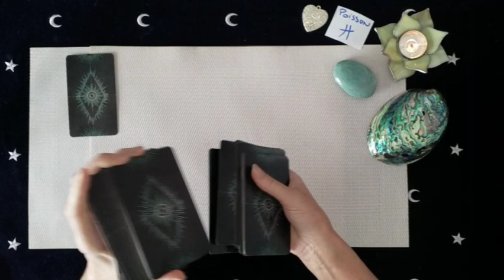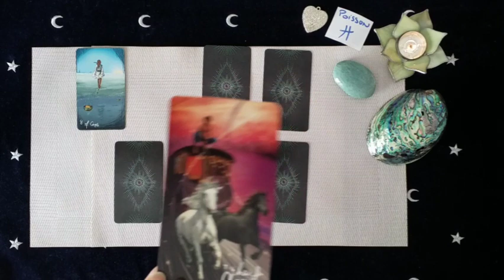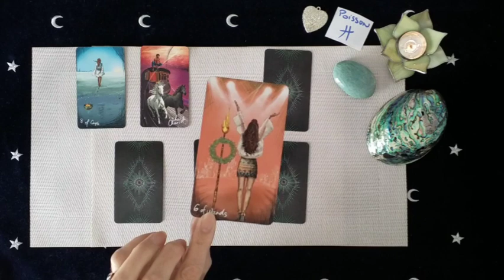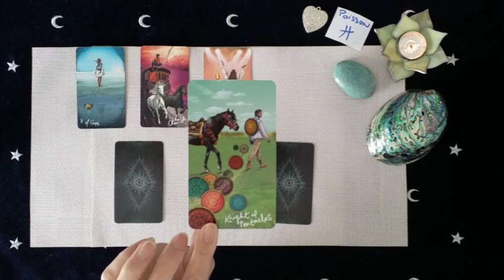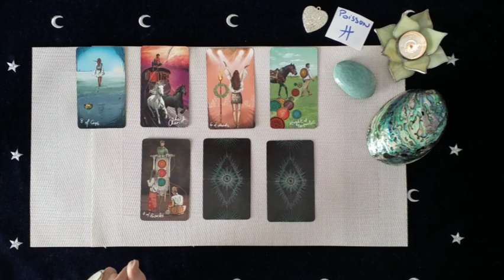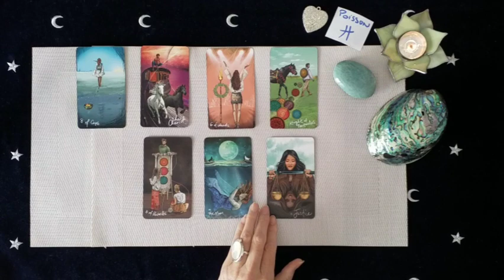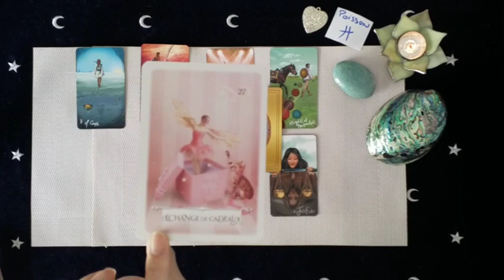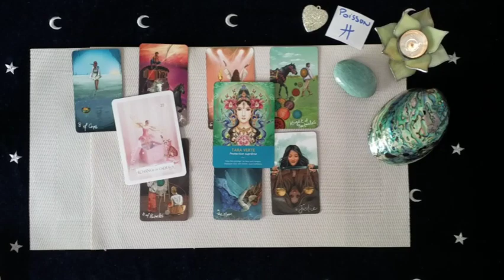POISSON Mai 2020 : Laissez partir l'ancien !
Pour une guidance privée vous pouvez me joindre  via mon adresse mail :
MERCI